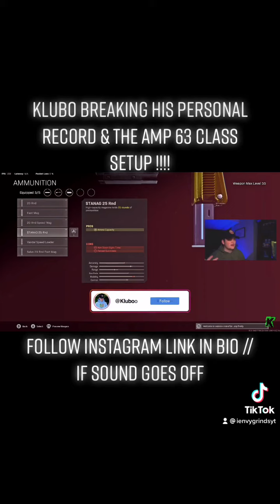KLUBO BREAKING HIS PERSONAL RECORD & THE AMP63 CLASS SETUP !!!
* LINKS *